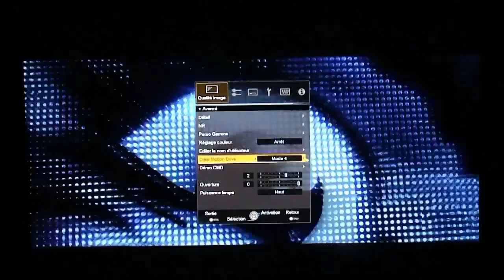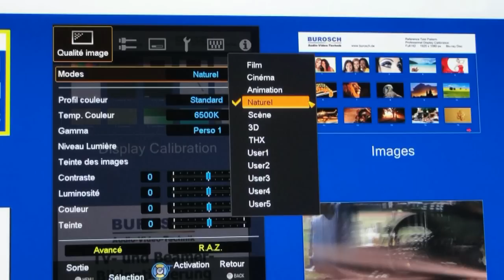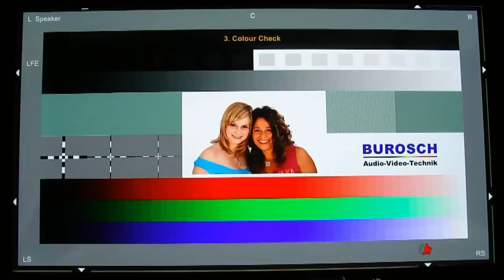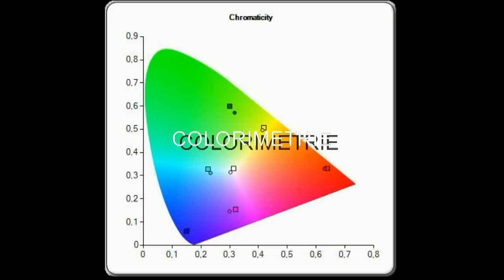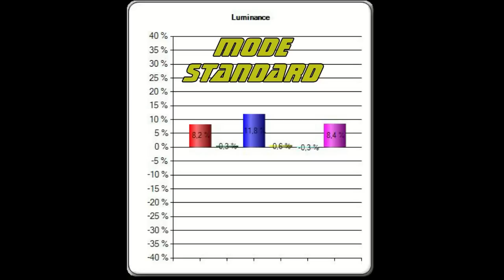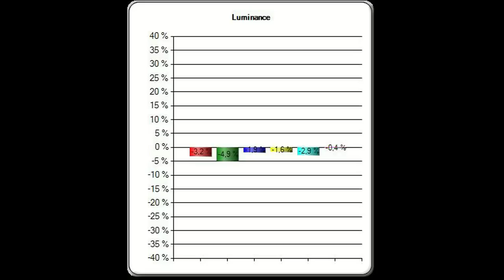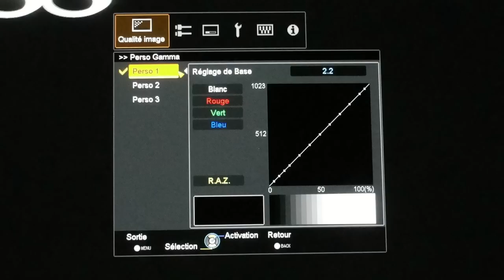JVC D-ILA X70 JVC D-ILA X30 TEST EN EXCLU SUR WORF-TV